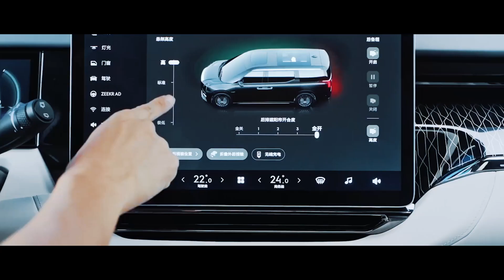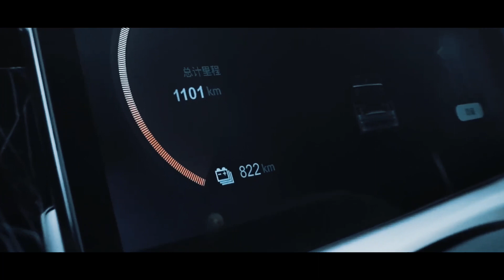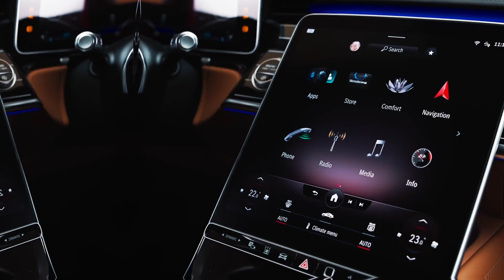Почему BMW истинный лидер премиума?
- Китайцы представили люксовый минивэн которому позавидует Maybach
- Когда появится Tesla Roadster?
- BMW снова обошел Mercedes и забрал пальму первенства